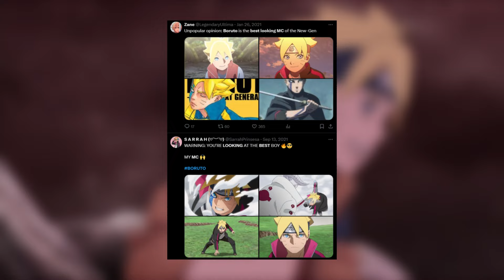This is How Boruto Creates Fake Hype... | Boruto Roast Part 6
3 friends chilling and discussing how Boruto is creating fake hype by killing and bringing back characters from Naruto to make OG Naruto fans watch Boruto...